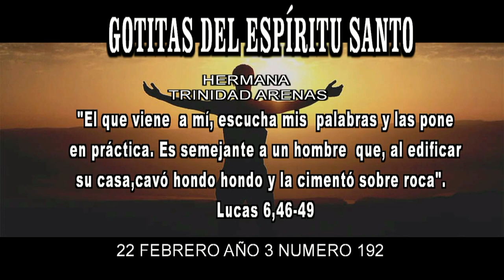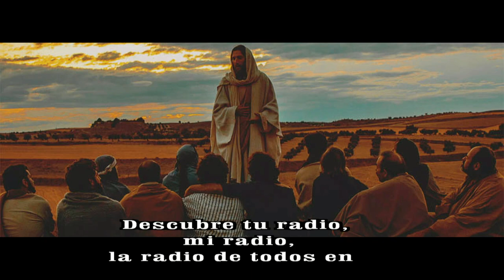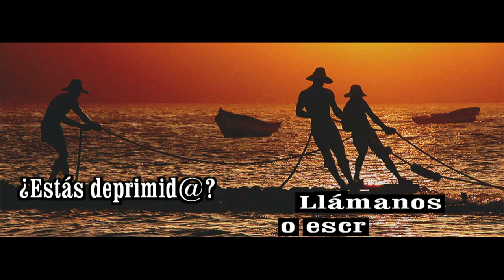GOTITAS DEL ESPIRITU SANTO AÑO 3 NUMERO 192 22 FEBRERO